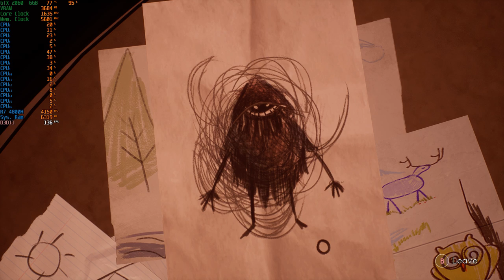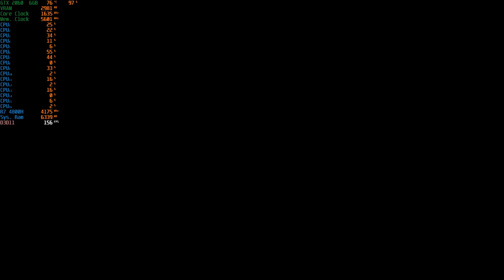Tell Me Why - 1080p With RTX 2060 + R7 4800H [ Asus Tuf Gaming A15 ]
System: ASUS TUF Gaming A15 (TUF506IV-AS76)
CPU: AMD Ryzen 7 4800H - 2.9GHZ (4.2GHZ Boost)
Memory: 16gb (2x8gb) 3200MHZ DDR4
GPU:  Nvidia GeForce RTX 2060 6GB Vram
OS: Windows 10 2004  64Bit
Res: 1080p
Settings: Very High